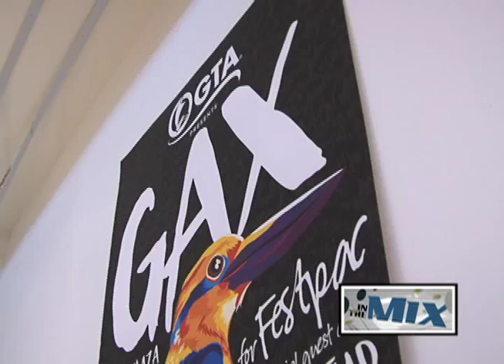Guam Art Exhibit (GAX) in 9th year, draws local talent together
It's the ninth installment of the Guam Art Exhibit (GAX), and with every passing year, it continues to thrive with emerging local talent.